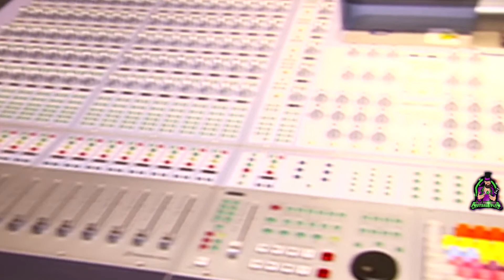Grammy Winning Artist T Pain On His Music Career, Life, Streaming, Nappy Boy Entertainment, And More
🎩🎩_ On this episode of Plugged in with Jay I sit down with none other than Grammy winning artist T-Pain. I know I mostly do interviews with Professional Football players, and I’ve been extremely blessed to have done them with some amazing players, people, and talents. And as I will never forget any of them, this one is an interview I will hold near and dear._🎩🎩

🎩🎩_ Talking with him allowed me to see behind the auto-tune and get to really know him. I’ve been a huge fan to put it mildly for over 15 years, and have everything he’s put out, but now actually being able to call him a friend is surreal, but I don’t see him as just a great artist anymore, I see Faheem Najm as an incredible person_🎩

🎥_ As usual. @komplicatedky killed the edit!!_🎥

Song: Ringleader Man
Artist: T-Pain
Licensed to YouTube by:
SME (on behalf of Jive); The Royalty Network (Publishing), UMPI, CMRRA, UNIAO BRASILEIRA DE EDITORAS DE MUSICA - UBEM, Sony ATV Publishing, LatinAutorPerf, BMI - Broadcast Music Inc., UMPG Publishing, ASCAP, LatinAutor - UMPG, and 11 Music Rights Societies